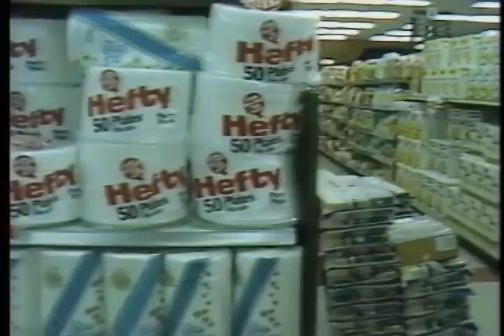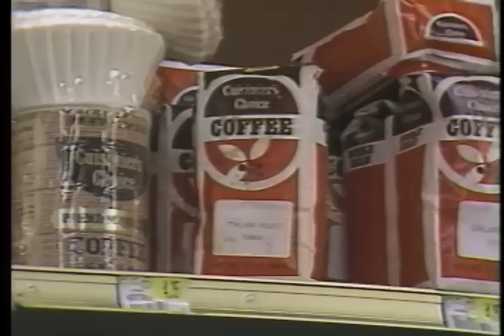Live from Lunds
Late night shopping in the 80's was always a trip.